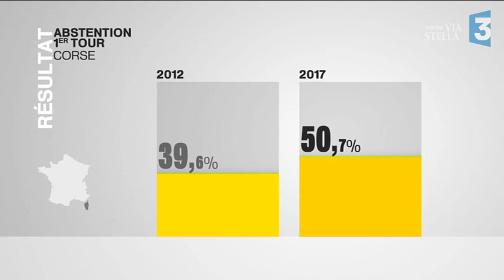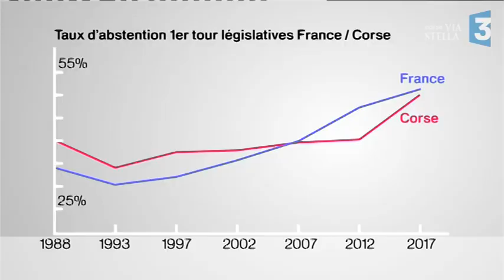Législatives - Abstention record en Corse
50.7 % en Corse, c'est le record de l'abstention qui a surtout marqué le premier tour des législatives. Comme au niveau national (51,29%), moins d'un électeur sur deux s'est déplacé. Jamais une élection aura aussi peut mobiliser l’électorat.

Un reportage de Florence Antomarchi et Fabien Bernardini.